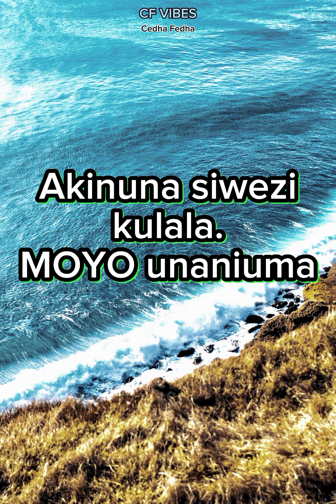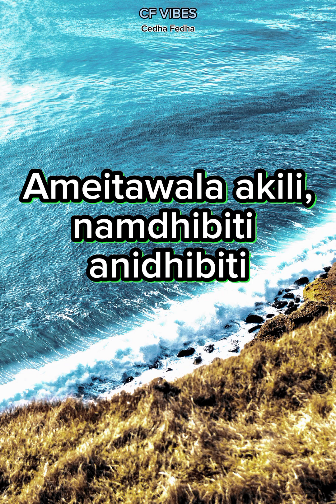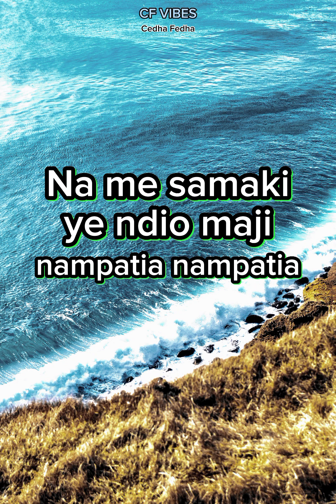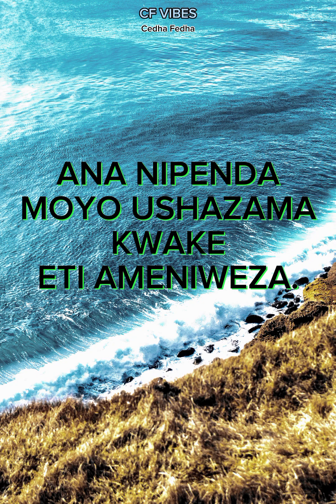PLATFORM FT MARIOO - ANANIPENDA (official lyrics video)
Watch the new lyrics for @Officialplatform awesome song ananipenda featuring @MariooOfficialMusic